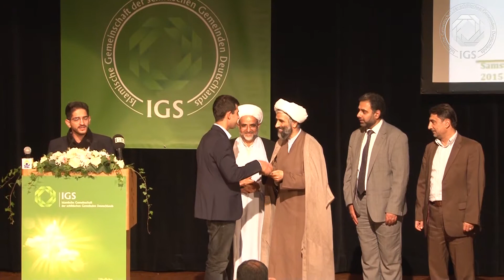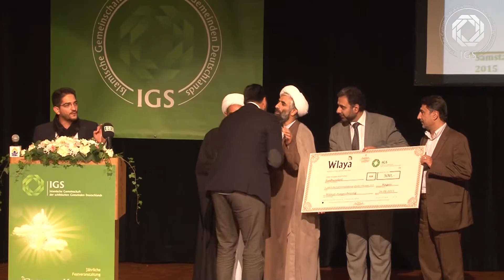8- Wilaya Auszeichnung 3. jährlichen Festveranstaltung Ghadir Khumm 2015 Hagen